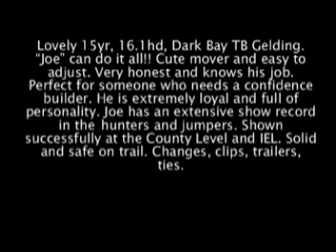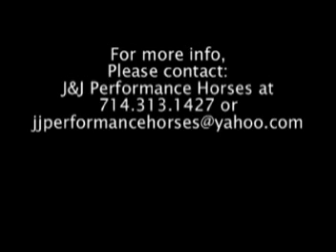The Joker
The Joker- Lovely 15yr, 16.1hd, Dark Bay TB Gelding. "Joe" can do it all!! Cute mover and easy to adjust. Very honest and knows his job. Perfect for someone who needs a confidence builder. He is extremely loyal and full of personality. Joe has an extensive show record in the hunters and jumpers. Shown successfully at the County Level and IEL. Solid and safe on trail. Changes, clips, trailers, ties. MOTIVATED SELLER!! Credit Cards Accepted.